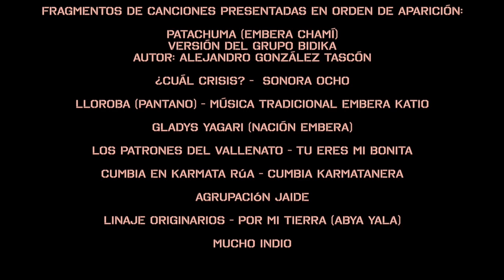Música Indígena: El "Hit" que no ha sido // VHS - Video, Historias y Sonoridades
La pregunta inicial de cuestionarnos sobre la existencia y las dinámicas de las sonoridades indígenas dentro de Medellín nos surge después de haber pensado en los sonidos Afrocolombianos ligados al pacífico. A diferencia de los dos primeros videos que se realizaron para VHS y que arrancaban con referencias a grandes
éxitos dentro de la música popular, en el caso de la música indígena no existe este tipo de “Hit” o de éxito mediático. Incluso la presencia de sus músicas en el panorama local pareciera mínima.

Los pueblos indígenas de Antioquia se han desplazado hacia Medellín y a barrios como Moravia para vivir en medio de la incertidumbre, a causa de despojo de sus tierras por violencias de la guerra armada y económica. Hoy hacemos una exploración inicial por algunas de las músicas indígenas que dialogan con la historia del Valle del Aburrá y que conectan el pasado con el presente.

A diferencia de la mediatización de la música Afrocolombiana local, los sonidos ligados a la tradición y la cultura indígena nos resultan menos evidentes y aún menos los procesos musicales construidos desde la experiencia urbana. Esa es la razón por la que queremos explorar esta cultura musical y ver si nuestras ideas se confirman o si encontramos que hay todo un mundo por descubrir.
Transculturación, asimilación, resistencia, hibridación, identidad y diálogo son sólo algunos de los temas que nos evoca este viaje por la músicas indígenas. Además los sonidos de una cultura son una buena excusa para descubrir un tejido social en el que existen y pueden interactuar colectivos, asociaciones, instituciones, procesos educativos y espacios para el disfrute sin olvidar que cuando una música cambia de contexto, necesariamente cambia formalmente, mutando, creando nuevas relaciones que no estaban en la ecuación inicial.